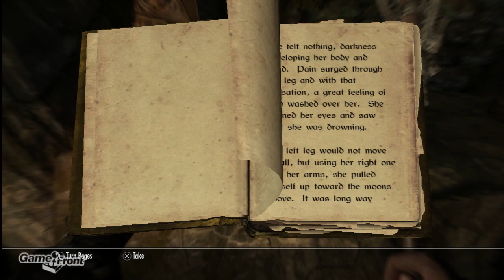Skyrim Walkthrough with James- PT17 - The Horn of Jurgen Windcaller (3/5)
This is a video walkthrough of Skyrim with James